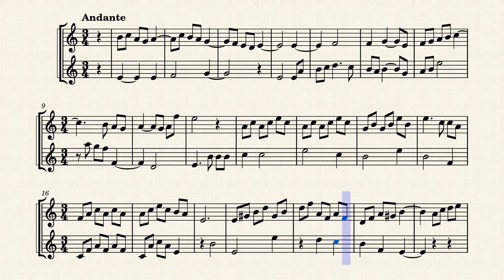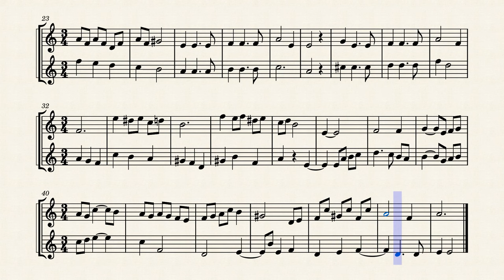La belle histoire/Elisabeth Asselin